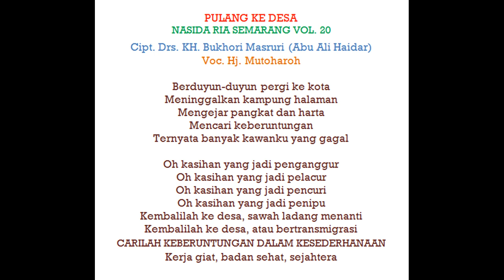Nasida Ria - Pulang Ke Desa (Problema Urbanisasi)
Pulang Ke Desa - Nasida Ria Semarang Vol 20
Cipt. KH Bukhori Masruri (Abu Ali Haidar), Voc. Hj. Mutoharoh